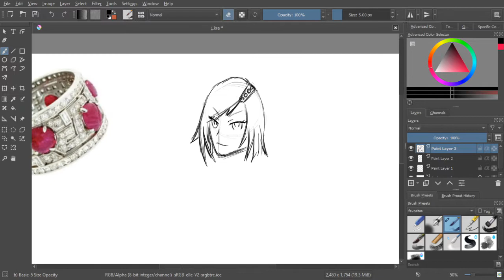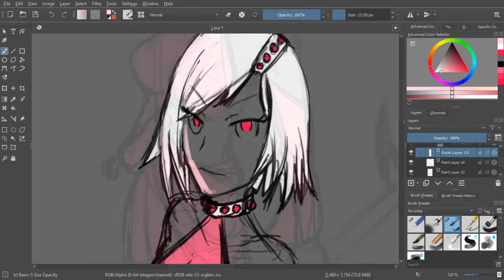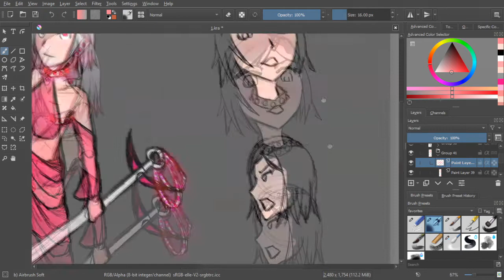Character Design From Jewelry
Hi!

I made a speedpaint of a character design inspired by some random jewelry.